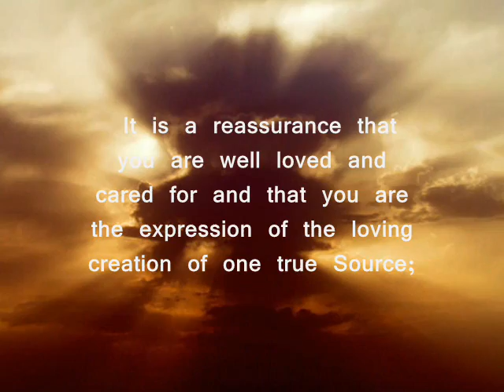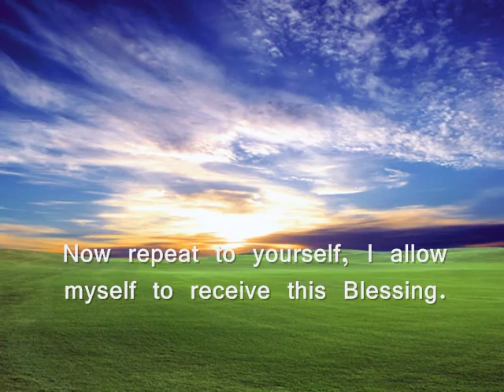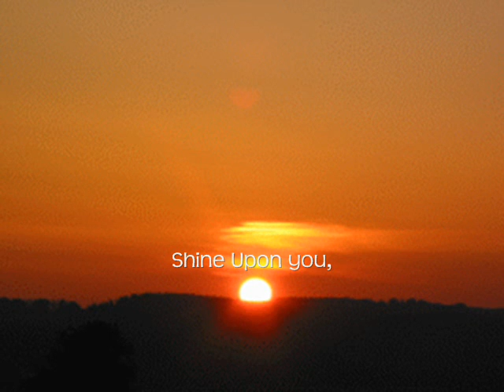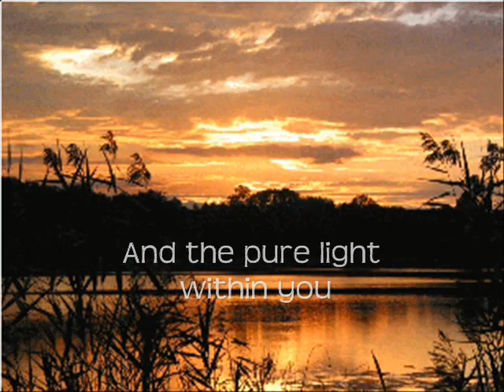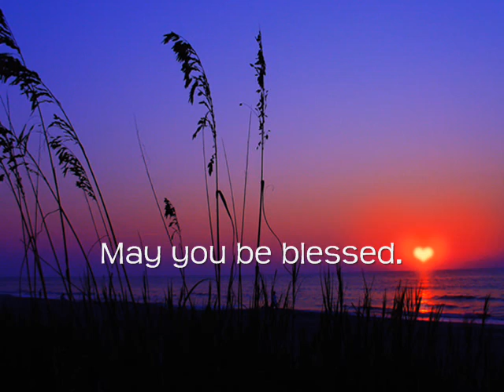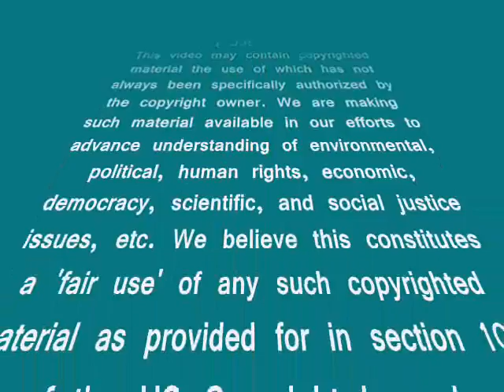Ancient Solar Blessing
Video Information